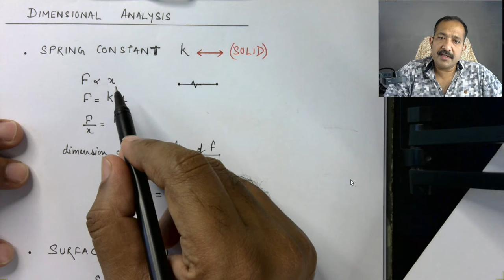SPRING CONSTANT AND SURFACE TENSION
DIMENSIONAL ANALYSIS